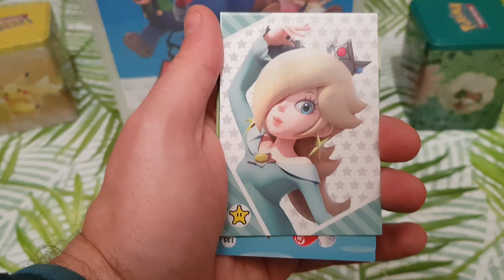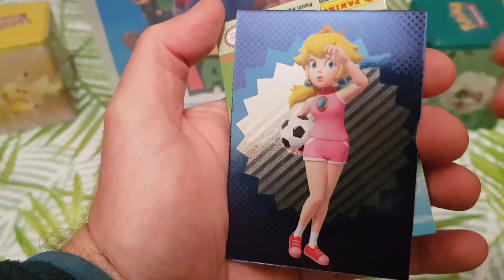Opening Booster Pack Panini Super Mario Trading Cards Collection #3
Opening Pack Panini Super Mario Trading Cards Collection #3